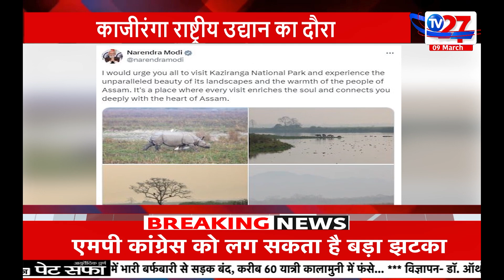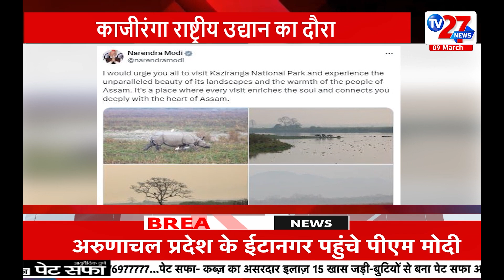PM Modi Breaking: Kaziranga National Park में हाथी की सवारी करते दिखे पीएम मोदी। Lok Sabha Election